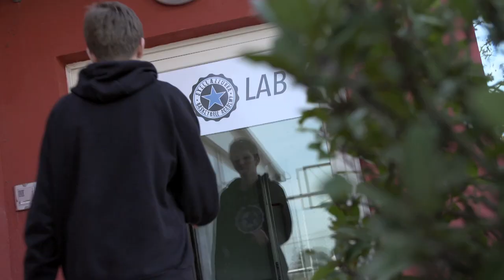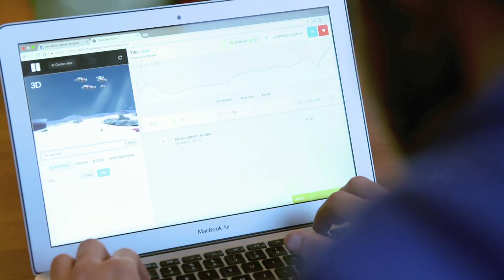Training at the Stellazzura Basketball Academy | Gillette World Sport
The Stellazzura Basketball Academy in Rome, Italy has a reputation as one of the leading academies within Europe, with a unique approach to player development. World Sport sat down with coaching staff and rising stars Lazar Nikolic, Felipe Motta, Harsh Tomar and Dino Bocevski to discuss what makes the academy and its pupils so successful.